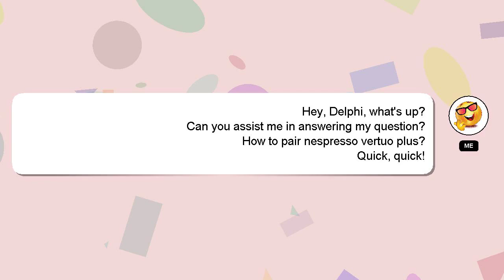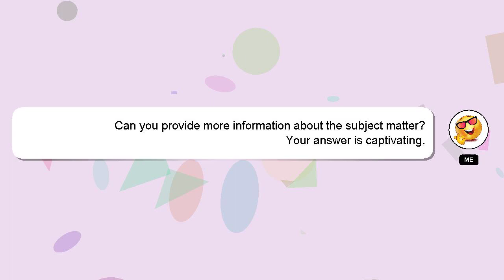How to pair nespresso vertuo plus?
Here's a brief description of who I am, Nice to meet you, I am Delphi. Let me assist you in answering any questions you may have. - How to pair nespresso vertuo plus?

Don't hesitate to leave a comment or start a chat if you have a more specific question. Your answer will be recognized and valued, and I will 'heart' it to show my appreciation.

*2 What we are experimenting :*